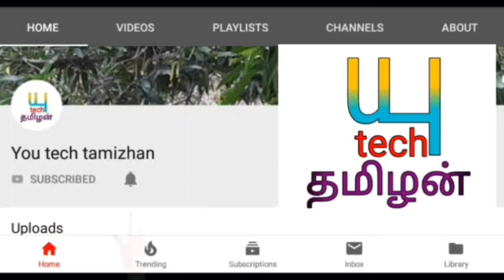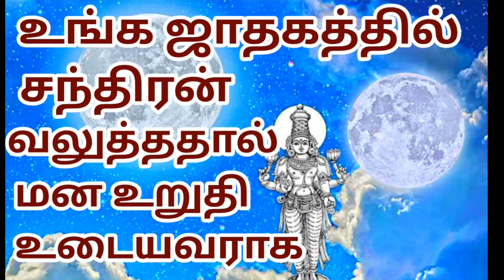உங்க ஜாதகத்தில் சந்திரன் வலுத்து இருந்தால் மன உறுதி உடைவராக